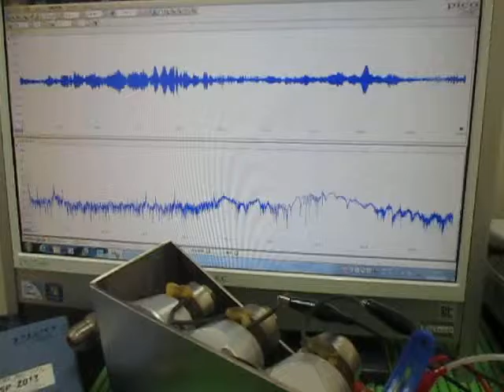‹‹‹超音波発振・測定・解析・評価››› ultrasonic-labo